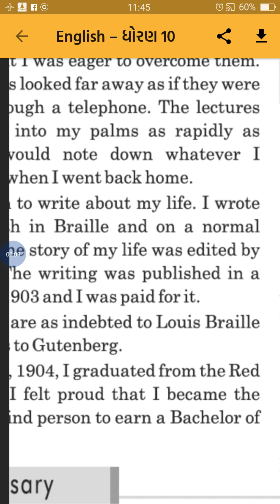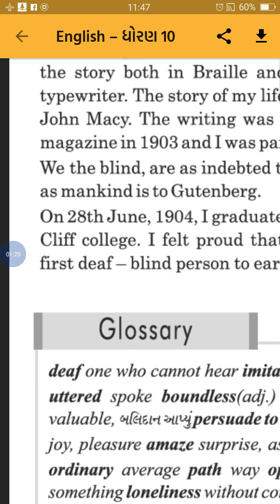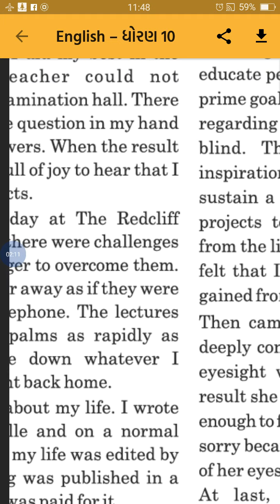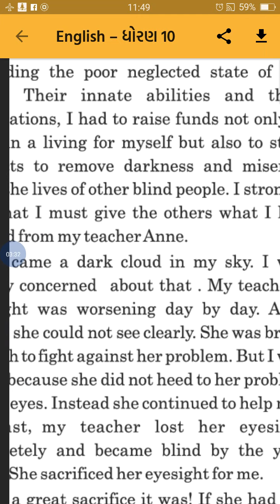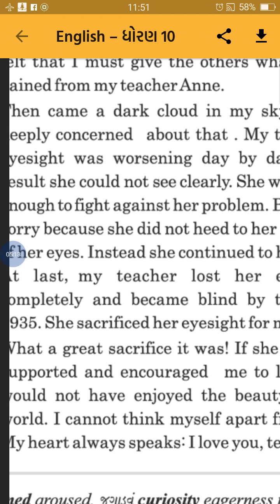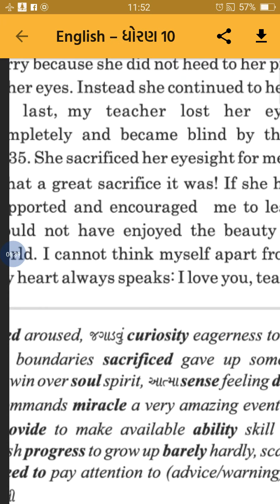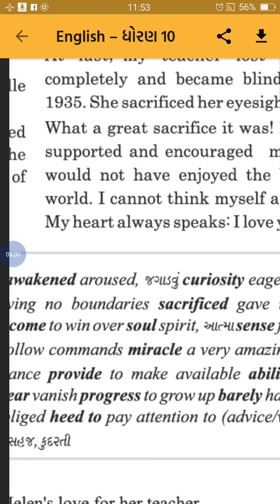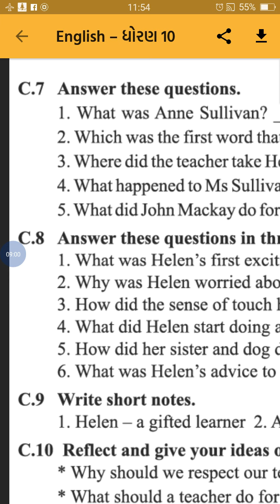Std-10 unit-6.I love you Teacher Part-4